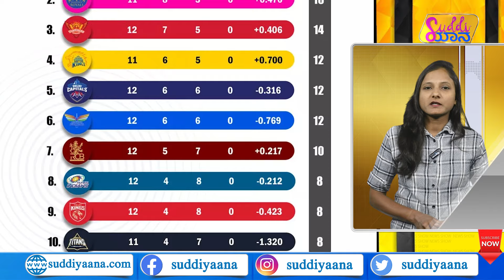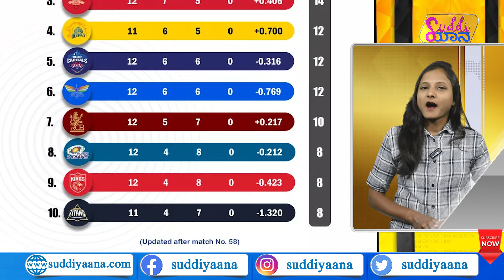RCB qualify for Playoffs after win? | ಕೊಹ್ಲಿ ಸಿಡಿಲಬ್ಬರ.. RCBಗೆ ಪ್ಲೇ ಆಫ್ ದಾರಿ ತೆರೆಯಿತಾ? | Suddiyaana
ಮೇ 4ರಂದು ನಡೆದ ಗುಜರಾತ್ ವಿರುದ್ಧದ ಪಂದ್ಯದವರೆಗೂ ಪಾಯಿಂಟ್ಸ್ ಟೇಬಲ್ನಲ್ಲಿ ಆರ್ಸಿಇಬಿ 10ನೇ ಸ್ಥಾನದಲ್ಲಿತ್ತು. ಆದ್ರೆ ಗಿಲ್ ನೇತೃತ್ವದ ಜಿಟಿ ತಂಡವನ್ನ ಚಿನ್ನಸ್ವಾಮಿ ಅಂಗಳದಲ್ಲೇ ಸೋಲಿಸುವ ಮೂಲಕ 7ನೇ ಸ್ಥಾನಕ್ಕೆ ಜಿಗಿದಿತ್ತು. ಇದೀಗ ಪಂಜಾಬ್ ವಿರುದ್ಧದ ಪಂದ್ಯದಲ್ಲೂ ಗೆಲುವು ಸಾಧಿಸಿದ್ದು, ಪ್ಲೇ ಆಫ್ ಚಾನ್ಸ್ನ ದಿಢೀರ್ ಏರಿಕೆ ಮಾಡಿಕೊಂಡಿದೆ.